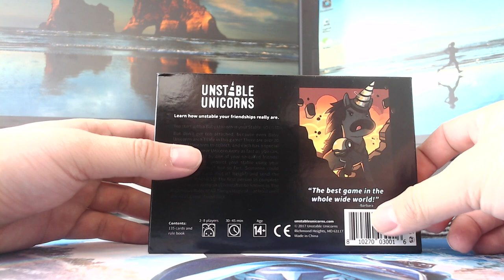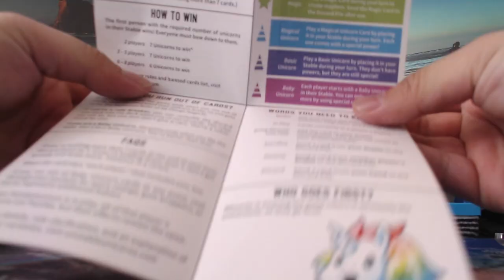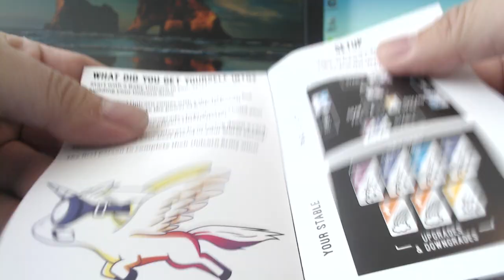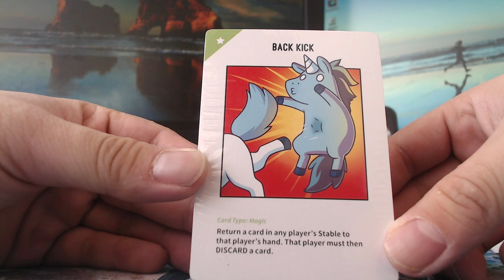Unstable Unicorns Unboxing! My Newest Card Game!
Who doesn't love Unicorns! Especially if you are a fan of the Witcher series! Muhahaha

I am so glad I picked this new game up! Go check them out!